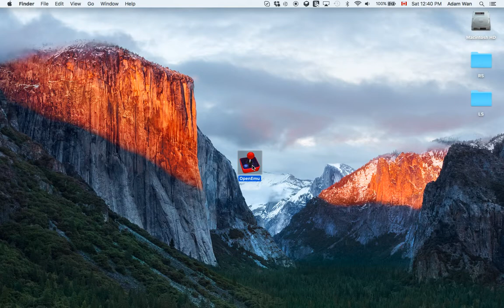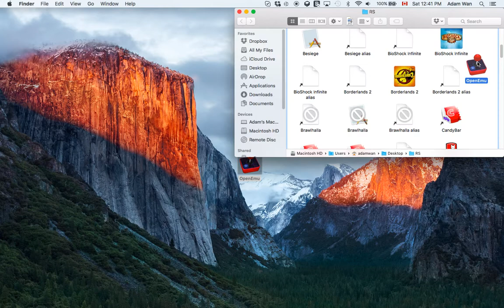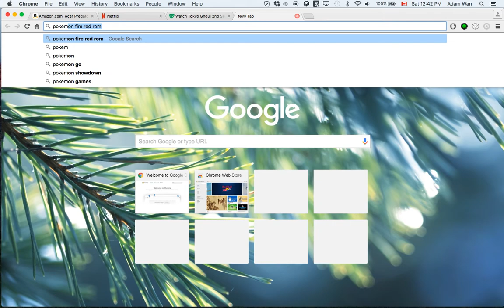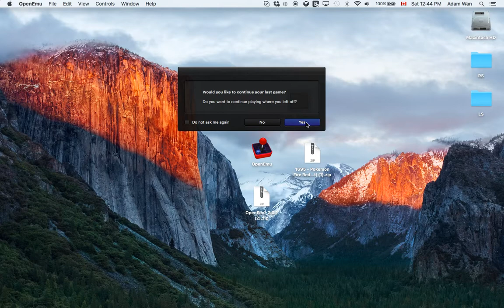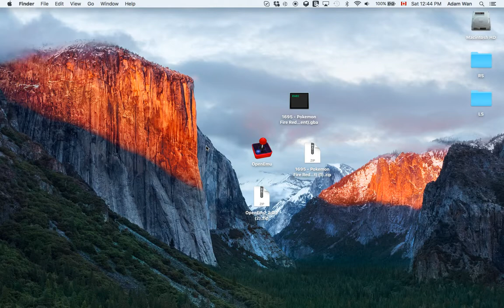How to Emulate GBA/NDS on a Mac - Tutorial - OpenEmu